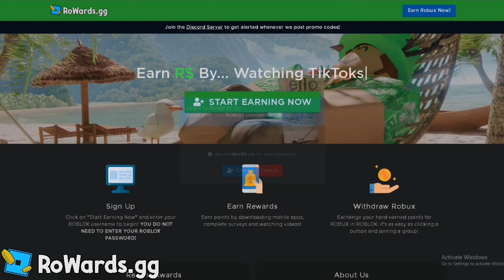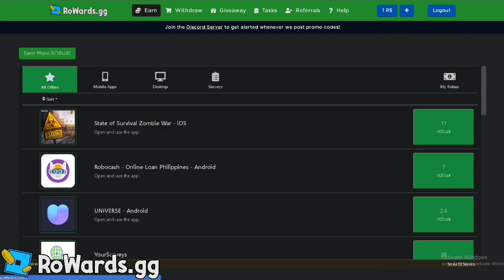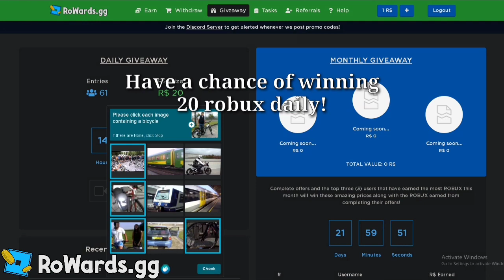*ALL NEW* 25 WORKING PROMO CODES FOR (RBLX.LAND/RBXSTORM/RBXSITE/RBXDEMON) *FEBRUARY 2021*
- rbxstorm promo codes 2021,
- rbxstorm promo codes,
- rbxstorm promo codes 2021 today,
- rbxstorm new promo codes 2020 today,
- rbxstorm all codes 2021
- ezbux.gg promo codes,
- ezbux.gg promo codes 2021 today,
- ezbux.gg codes,
- ezbux promo codes,
- ezbux.gg promo codes 2021,
- ezbux promo codes 2021,
- ezbux promo codes 2021 today,
- ezbux codes today,
- ezbux all codes,
- ezbux all promo codes,
- ezbux.gg all promo codes
- rbxninja promo codes 2021 today
- bloxearn promo codes,
- bloxearn codes,
- bloxearn promo codes today,
- bloxearn promo codes 2021 today,
- bloxearn all codes,
- bloxearn all promo codes
- rbx.best promo codes FEBRUARY 2021
- rbxoffers promo codes FEBRUARY 2021
- rbxsite promo codesnFEBRUARY 2021
- 00bux promo codes FEBRUARY 2021
- roheaven promo codes FEBRUARY 2021
- blox.land promo codes  FEBRUARY 2021
- rewardrobux promo codes FEBRUARY 2021
- rbxstorm promo codes FEBRUARY 2021
 -ezrobux.gg promo codes FEBRUARY 2021
- rocash promo codes  FEBRUARY 2021
- rbx.gg promo codes  FEBRUARY 2021
- rblx.city promo codes  FEBRUARY 2021
- claimrbx promo codes FEBRUARY 2021
- bloxawards promocodes  FEBRUARY 2021
- Bucksreward promo codes FEBRUARY 2021
- rbxdemon promocodes  FEBRUARY 2021
- rbxawards promo codes FEBRUARY 2021
- rblxtreasure promo codes  FEBRUARY 2021
- rblxempire promo codes  FEBRUARY 2021
- rbxfunds promo codes  FEBRUARY 2021
- rbxstacks promo codes  FEBRUARY 2021
- otamotrewards promo codes  FEBRUARY 2021
- earnblox.gg promo codes  FEBRUARY 2021
- earnrobux promo codes FEBRUARY 2021
- earnrobux.gg promo codes FEBRUARY 2021
- earnrobuxnow.gg promo codes FEBRUARY 2021
 -earnrobux.zone promo codes FEBRUARY 2021
- sweetrbx promo codes  FEBRUARY 2021
- rbxly promo codes  FEBRUARY 2021
- roblox promo codes  FEBRUARY 2021
- new robux promo codes  FEBRUARY 2021
- not old new roblox promo codes FEBRUARY 2021
 -  FEBRUARy 2021 promo codes
- all new robux promo codes
- rbx codes
- working promocodes 2021
- how to get free robux working  January 2021
- how to get free robux  January 2021
- free robux,free robux 2021
- get free robux December 2021
- how to get free robux 2021 FEBRUARY
- how to get free robux working 2021 FEBRUARY
- how to get free robux FEBRUARY
- how to get free robux in roblox  FEBRUARY
-nevo promo codes 2021
- robux promo codes December 2021